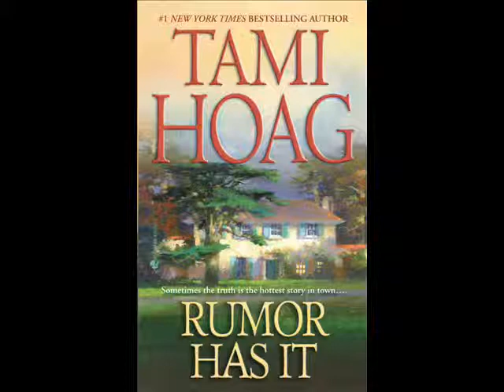Rumor Has It by Tami Hoag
Katie Quaid could never refuse a dare. It was the quality that had once made her a world-class equestrian. And it was the reason shed been elected to introduce herself to Briarwoods intimidatingly gorgeous new resident. It took one week to make Nick Leone the focus of the Virginia towns rumor mill. So far he was a CIA agent, a male model, a fugitive—maybe all three. Whatever Nick was, Katie learned one thing right away: she liked him. And that made him the greatest danger shed faced since the accident that had ended her riding career. In the five years since, shed buried herself in her business of restoring historic homes, afraid to share her scars with any man—scars that had destroyed more than one dream. Nick had disappointments of his own, but after meeting Katie, he sensed that fate had a better plan all along. And soon he would pose her with the greatest dare of all—to love again.